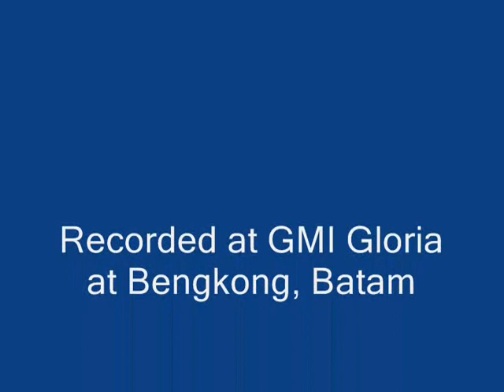One Day at a Time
Raw recording done at GMI Gloria, Bentong, Batam